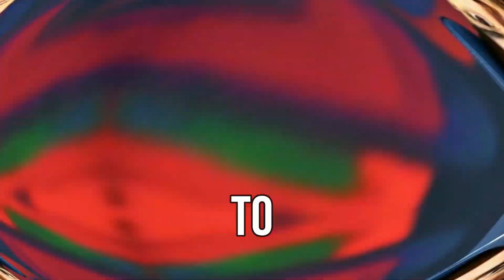F1 Manager Spain | LATIFI FINALLY GETS THE GLORY | Latifi to Glory S3 | {#48}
Another late one i know but as the world champion max verstappen said, 'I gave my reasons and i stand by it'. At least they are still coming out and i still love making them but i would also love some support for the other channel.

NEW VIDEOS OUT EVERY 2 DAYS AT 18:00 GMT!! (Sometimes)

This is a f1 manager 2022 series, featuring the goat Nicolas latifi, f1 championship decider and max verstappens best friend. He drives for Williams and probably won’t have a drive this time next year so in this f1 manager 2022 series I’m going to make goatifi world champion because he isn’t using his full power at the moment and could easily be a champion if he could be bothered.